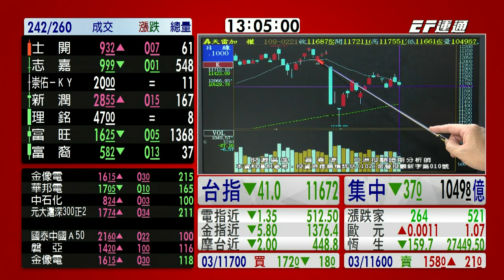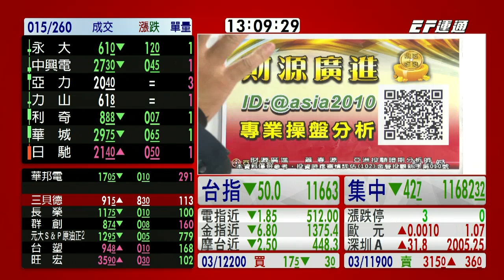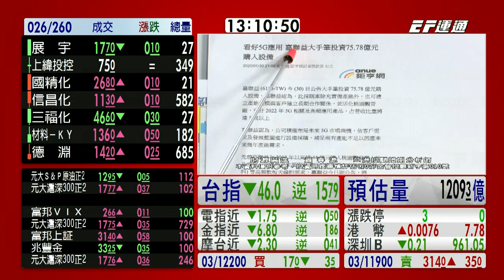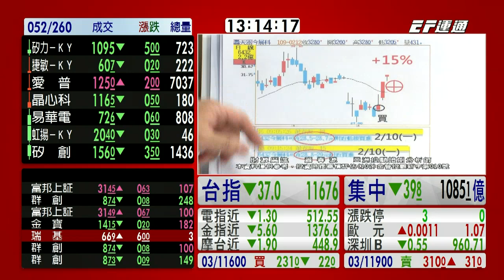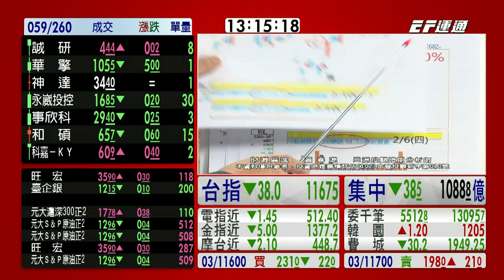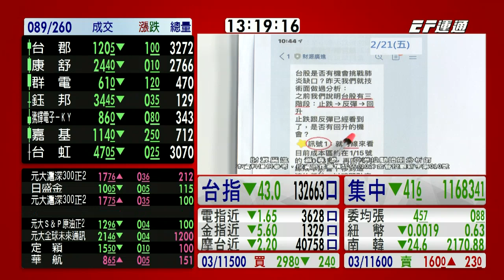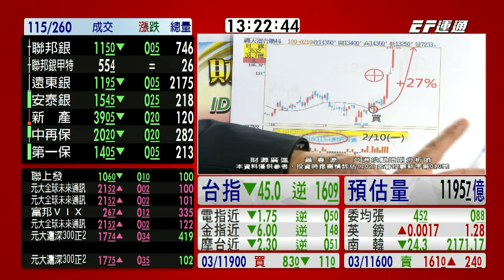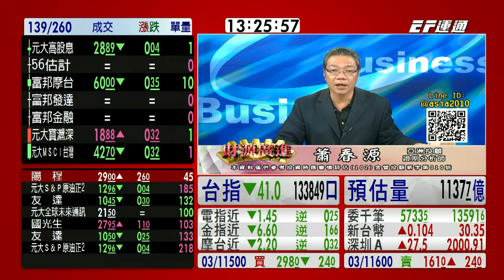20200221 1300 蕭春源 財源廣進